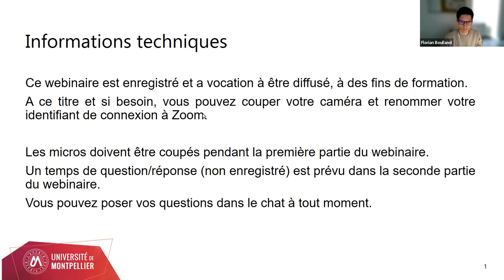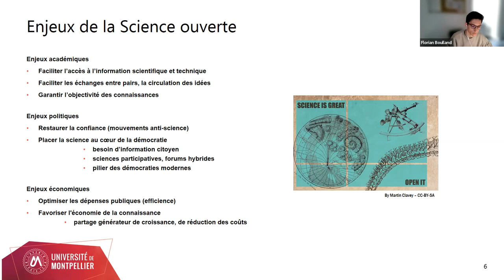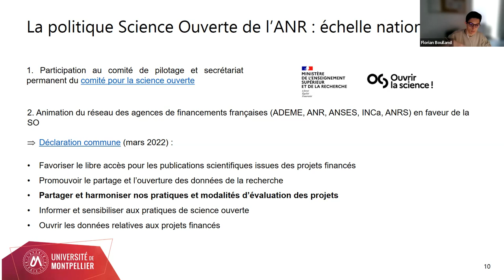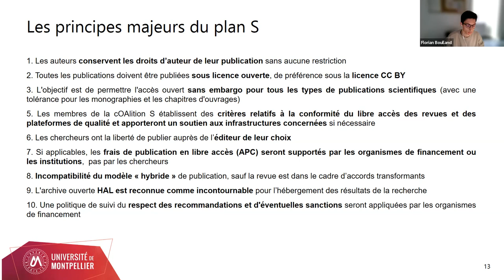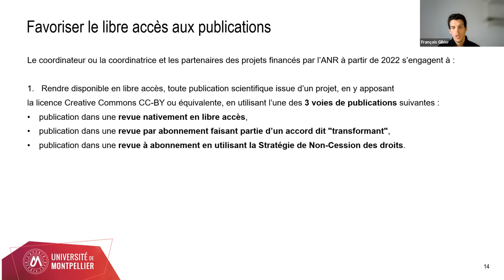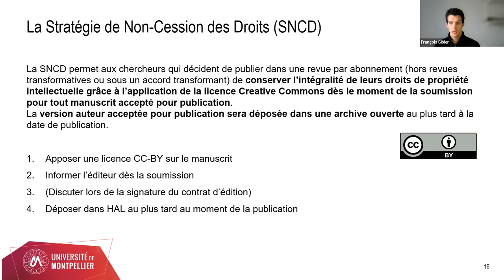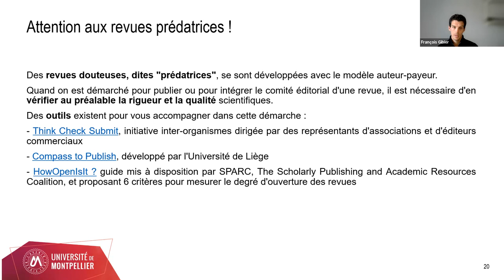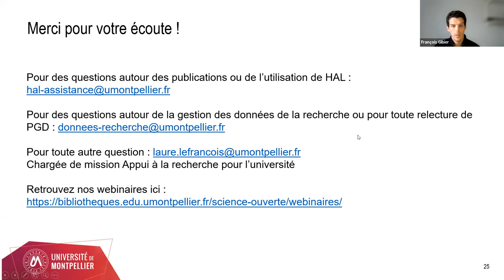Les implications pour les chercheurs de la politique Science ouverte de l’ANR